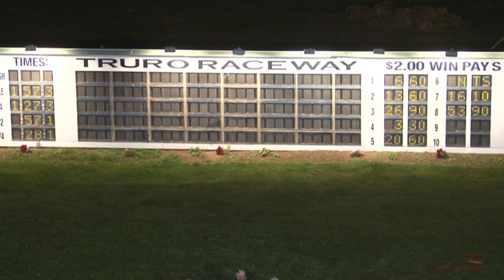Truro 2019 September 27 R07